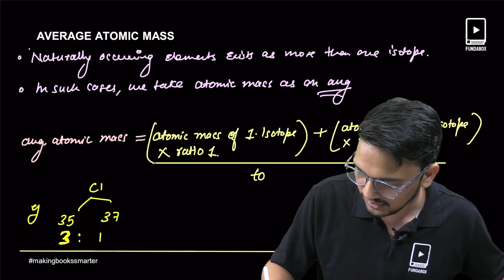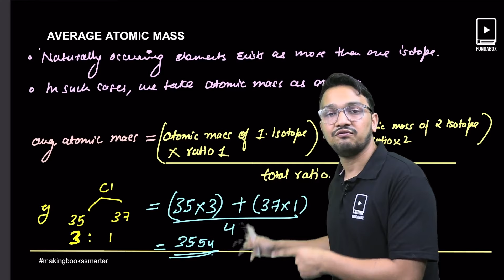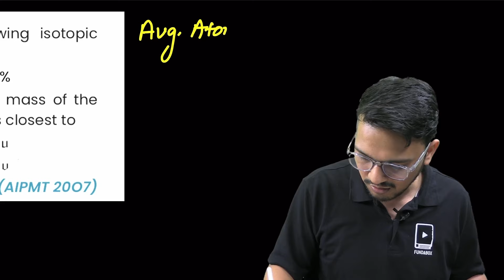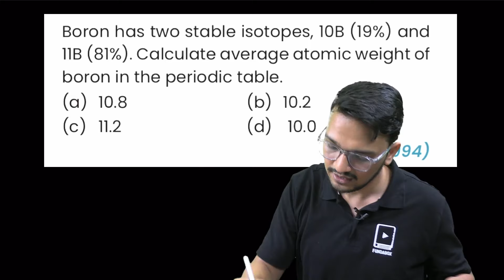Average Atomic Mass | Concept of the Day | Chemistry | NEET 2025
Welcome to today's Concept of the Day with Mohit Sir! 🧪✨

In this video, Mohit sir explains the concept of Average Atomic Mass, an essential topic in chemistry for NEET 2025 aspirants. Understanding how to calculate and apply average atomic mass is crucial for mastering chemical principles and excelling in your NEET exams.

📌FOR ANY KIND OF QUERY:
FUNDABOX
📩 Support @fundabox.in
DR. ANAND MANI